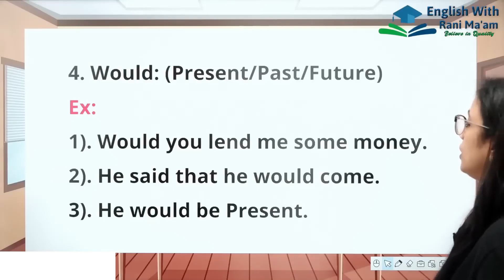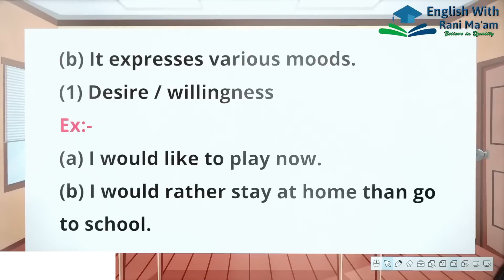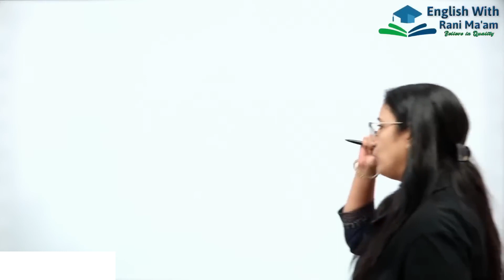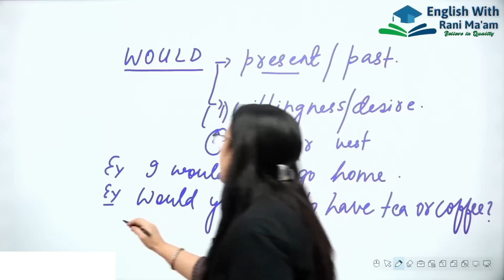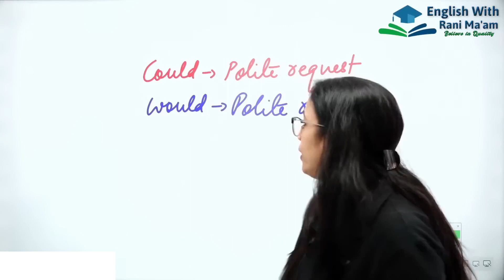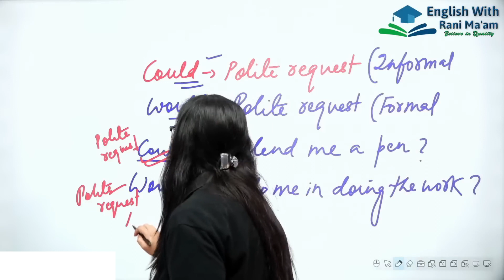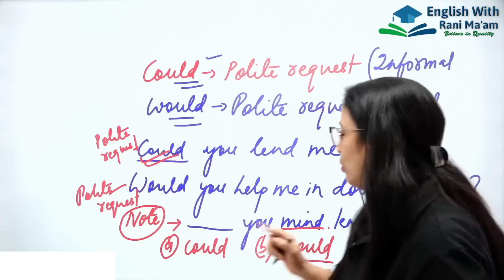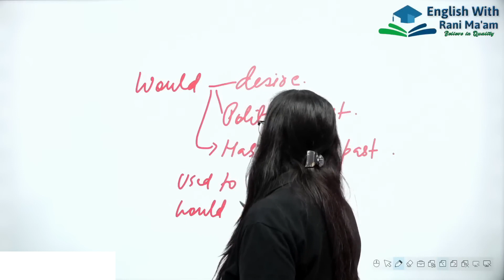Verb - 17 || Would के सारे use | Present / Past / Future | Basic English Grammar in Hindi | UC LIVE